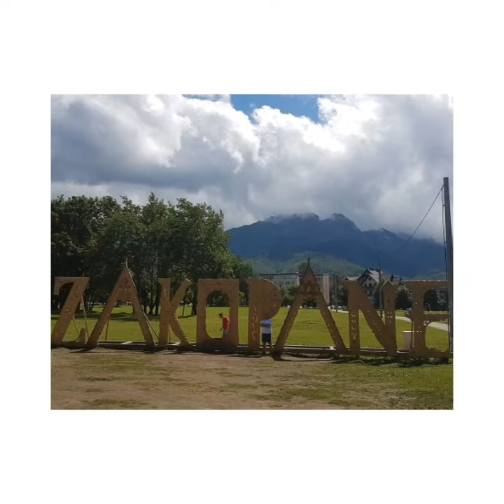Zakopane 2017 Gubalowka szybki wjazd!!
Zakopane 2017 gory polska